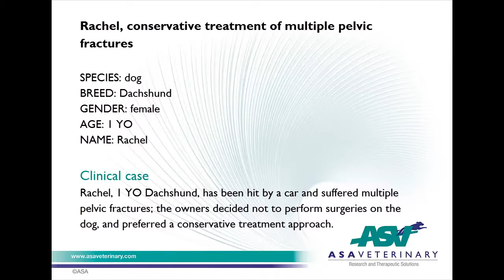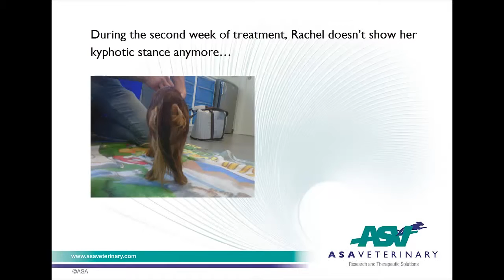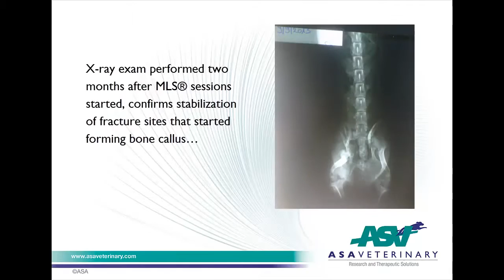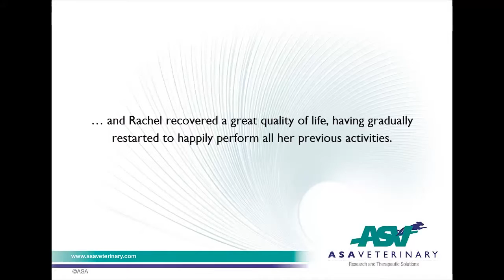MLS® Laser Therapy | Rachel, Conservative Treatment of Multiple Pelvic Fractures